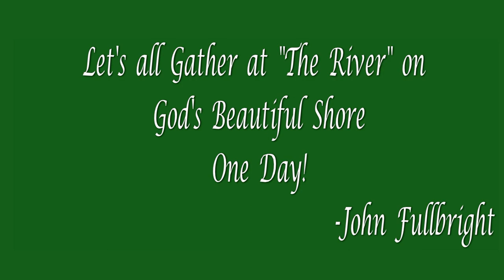John Fullbright 1949 2019